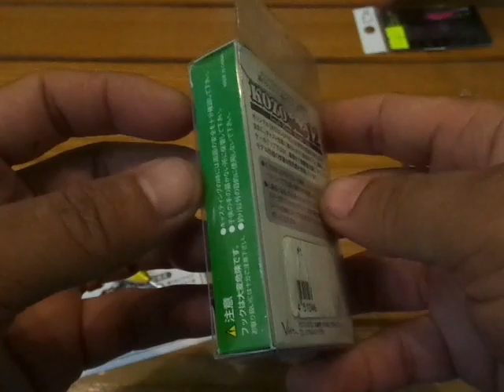MỒI CÂU LURE SPIN 12 [Đồ Câu Hải Đăng ]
Giờ làm việc :07:00–19:00